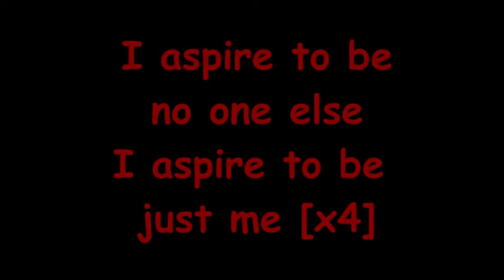My Last Month As A 27 Year Old - Day 20: I Aspire (Original Song)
Here's a little song I wrote. What do you think?

A little metal-inspired tune called "I Aspire"